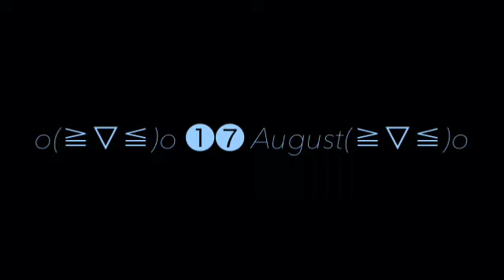Lps - ShoutOuts (Birthday special)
Please enjoy and thanks so much to make me come this far with 140+ rainbows in my pocket.